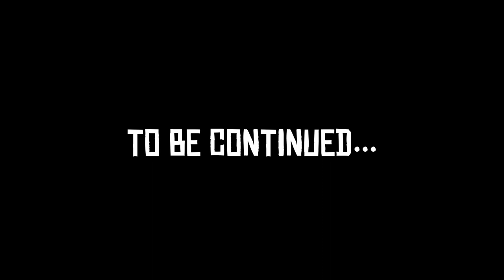CHMIELARZ [CHICAGO] 02 - LEU LEU